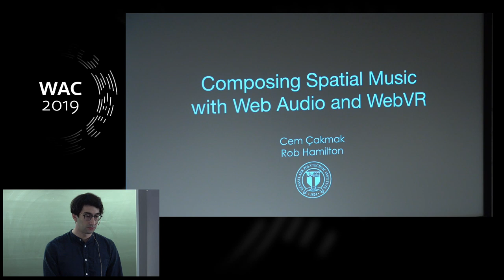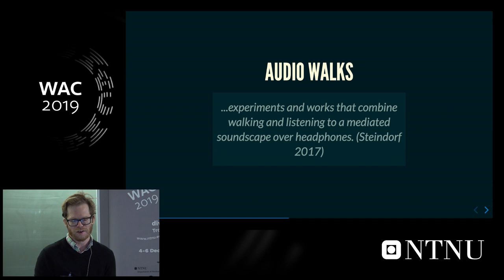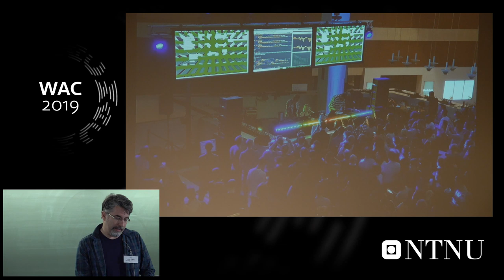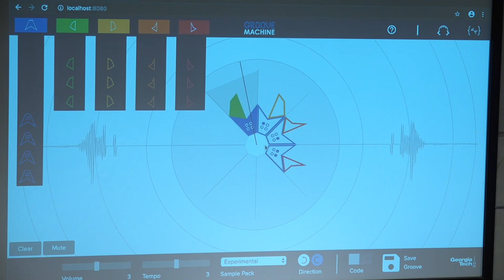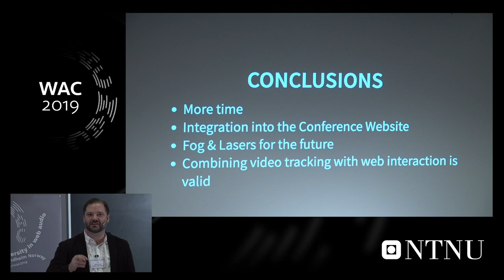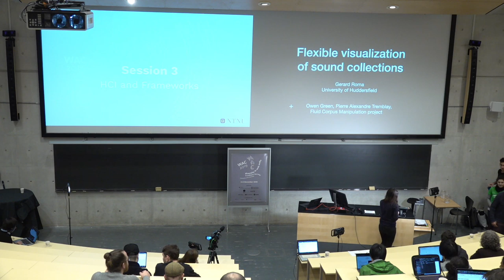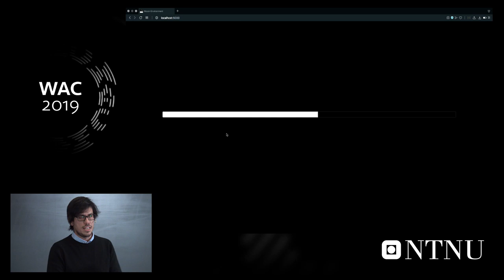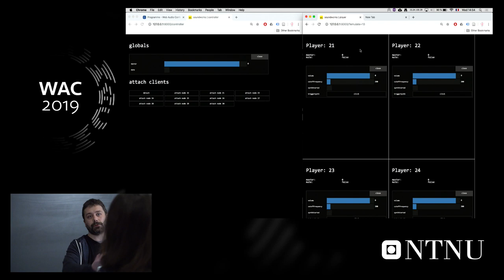Web Audio Conference 2019 - DAY 1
Web Audio Conference 2019, Wednesday 4th December

The fifth Web Audio Conference (WAC) is held 4-6 December, 2019 at the Norwegian University of Science and Technology (NTNU) in Trondheim, Norway.

DAY 1 Programme:

SESSION 1: Music composition, live performance and live coding
Session chair: Thor Magnusson (University of Sussex)

09:00-09:20 - Composing Spatial Music with Web Audio and WebVR by Cem Çakmak (Rensselaer Polytechnic Institute) and Rob Hamilton (Rensselaer Polytechnic Institute)

09:20-09:40 - Combining Collaborative and Content Filtering in a Recommendation System for a Web-based DAW by Jason Smith (Georgia Institute of Technology), Mikhail Jacob (Georgia Institute of Technology), Jason Freeman (Georgia Institute of Technology), Brian Magerko (Georgia Institute of Technology) and Tom Mcklin (The Findings Group)

09:40-10.00 - Sounds Aware: A Mobile App for Raising Awareness of Environmental Sound by Tate Carson (Louisiana State University)

10:00-10:20 - Connecting Web Audio to Cyber-Hacked Instruments in Performance by Anthony Marasco (Louisiana State University) and Jesse Allison (Louisiana State University)

10:20-10:40 - QuaverSeries: A Live Coding Environment for Music Performance Using Web Technologies by Qichao Lan (University of Oslo) and Alexander Refsum Jensenius (University of Oslo)

10:40-11:00 - Bringing the TidalCycles Mini-Language to the Web by Charlie Roberts (Worcester Polytechnic Institute) and Mariana Pachón-Puentes (Worcester Polytechnic Institute)

SESSION 2: Diversity and inclusion
Session chair: Tom Collins (University of York; MAIA, Inc.)

11:15-11:35 - From the museum to the browser: Translating a music-driven exhibit from physical space to a web app by Astrid Bin (Georgia Institute of Technology), Christina Bui (Georgia Institute of Technology), Benjamin Genchel (Georgia Institute of Technology), Kaushal Sali (Georgia Institute of Technology), Brian Magerko (Georgia Institute of Technology) and Jason Freeman (Georgia Institute of Technology)

11:35-11:55 - The application of Networked Music Performance technology to access ensemble activity for socially isolated musicians by Miriam Iorwerth (University of the Highlands and Islands) and Don Knox (Glasgow Caledonian University)

11:55-12:15 - Opening the Dragon's Den: Interactive Welcome to Baton Rouge Entrepreneurship Week by Jesse Allison (Louisiana State University) and Derick Ostrenko (Louisiana State University)

12:15-12:35 - Responsive Space. Liveness through spatial distribution of sound and image by Raimund Vogtenhuber (University of Arts Zurich / ICST)

SESSION 3: HCI and frameworks
Session chair: Cornelia Metzig (Queen Mary University of London)

13:30-13:50 - Flexible visualization of sound collections by Gerard Roma (University of Huddersfield)

13:50-14:10 -  Towards Large-Scale Artistic Practice with Web Technologies by Luis Arandas (Braga Media Arts), José Gomes (Portuguese Catholic University CITAR School of Arts; Braga Media Arts) and Rui Penha

14:10-14:30 - Creating a DJ-ready Web Player for Interactive Music by Attila Haraszti

14:30-14:50 - Soundworks - A Framework for Networked Music Systems on the Web - State of Affairs and New Developments by Benjamin Matuszewski (Ircam)

WAC is an international conference dedicated to web audio technologies and applications. The conference addresses academic research, artistic research, development, design, evaluation and standards concerned with emerging audio-related web technologies such as Web Audio API, Web RTC, WebSockets and Javascript. The conference welcomes web developers, music technologists, computer musicians, application designers, industry engineers, R&D scientists, academic researchers, artists, students and people interested in the fields of web development, music technology, computer music, audio applications and web standards. The previous Web Audio Conferences were held in 2015 at IRCAM and Mozilla in Paris, in 2016 at Georgia Tech in Atlanta, in 2017 at the Centre for Digital Music, Queen Mary University of London in London, and in 2018 at TU Berlin in Berlin.